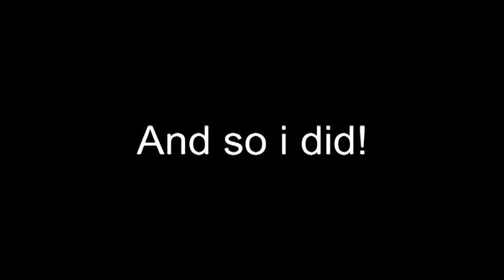Introducing Me | Sarah Perry